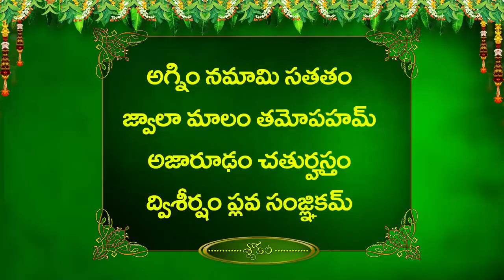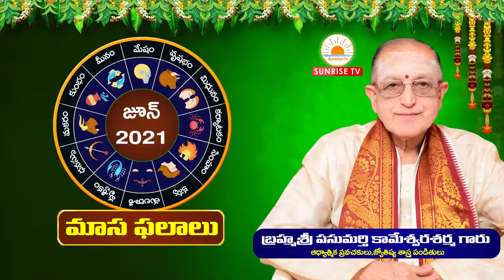Tula Rasi June Rasi Phalalu 2021 | Kameswara Sarma | Sunrise Tv Astrology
Description : Tula Rasi June Rasi Phalalu Tula Rasi June Masaphalalu Kameswara Sarma Sunrise Tv Astrology

0:00 Intro
0:06 Instagram Follow
0:21 Corona and May Month Update
05:15 Slokalu for Immunity and Good Health
11:00 Rasi Phalalu - Slokam

12:02   గురు గ్రహాం  Guru Graha Gocharam for Mithuna Rasi June 2021

17:48  శని గ్రహాం  Shani Graha Gocharam for Mithuna Rasi June 2021

21:02  రాహు గ్రహాం Rahu Graha Gocharam for Mithuna Rasi June 2021

22:32  కేతు గ్రహాం  Ketu Graha Gocharam for Mithuna Rasi June 2021

23:43  సూర్య గ్రహాం  Surya Graha Gocharam for Mithuna Rasi June 2021

24:25  కుజ గ్రహాం  Kuja Graha Gocharam for Mithuna Rasi June 2021

27:49 శుక్ర గ్రహాం  Sukra Graha Gocharam for Mithuna Rasi June 2021

28:30  బుధ గ్రహాం   Budha Graha Gocharam for Mithuna Rasi June 2021

Masadhi Pathulu

29:14  క్లుప్తంగా  మాసఫలాలు

31:22    చిత్త  నక్షత్రం మాసధిపతి

31:57  స్వాతి  నక్షత్రం మాసధిపతి

32:26 విశాఖ నక్షత్రం మాసధిపతి

32:45 అదృష్ట సంఖ్యలు,వారాలు, అశీర్వచనం